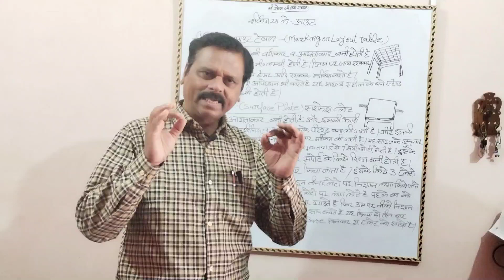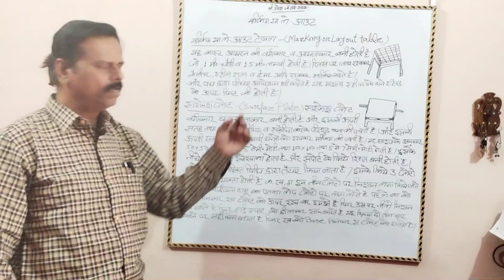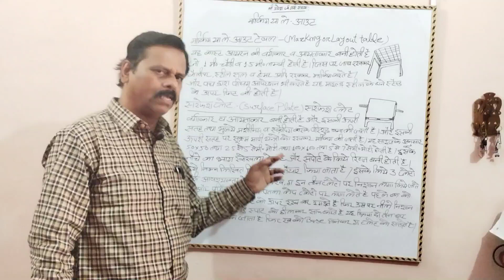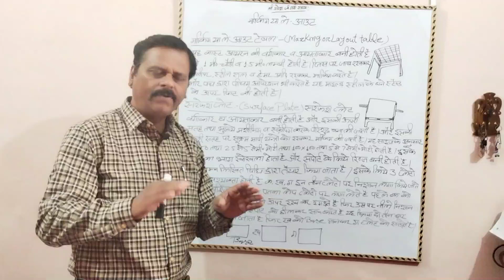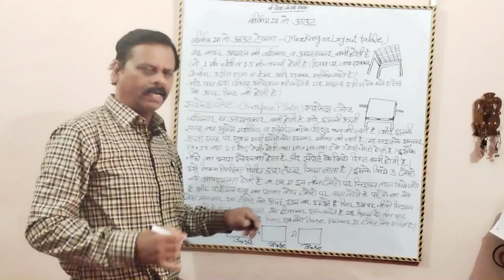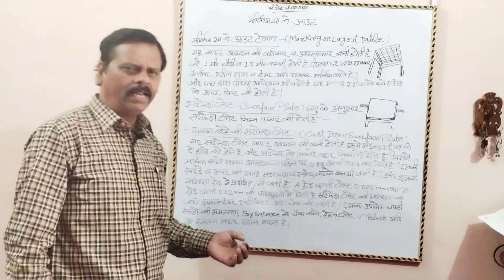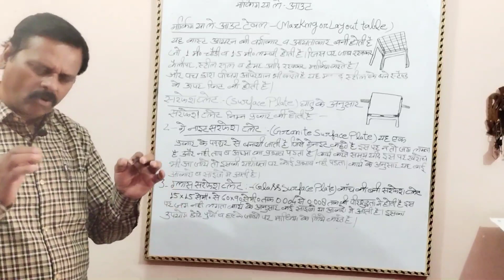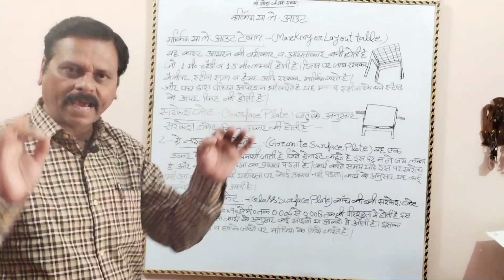MARKING AND LAYOUT